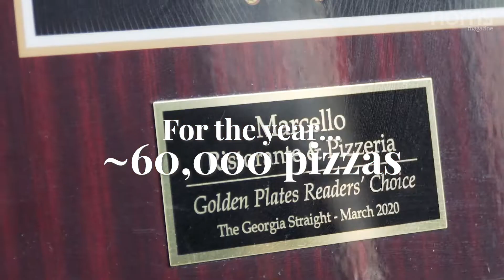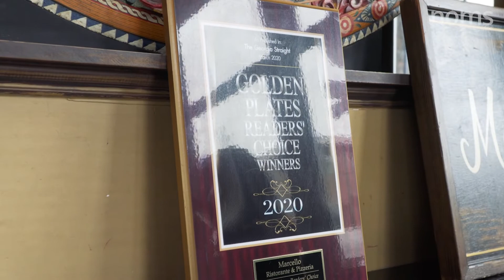How The Best Pizza In Vancouver Is Made | Vancouver Food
Want to know how one of the best pizza in Vancouver is made?

Marcello's Ristorante & Pizzeria serves authentic Italian pizza pies for over 20 years in Commercial Drive. One of their most popular pizza pies is the Palermo by Night, a spicy pizza recipe from Sicily.

We met up with Chef Marcello and his Kitchen Manager to learn how they make the spicy pizza and get a crash course on making pizza with their specially made wood-burning oven.

So if you're interested in vancouver food, what to eat in vancouver, pizza making, vancouver food guide, how authentic italian pizza is made, and how the best pizza in Vancouver is made.

Noms Magazine is the publication for food and restaurant in Vancouver, B.C. With features, behind the scenes, and interviews  with the city's rising restaurants and chefs — it’s the best food content on Vancouver. We're your guide to Vancouver and food in Vancouver. So be prepared to be hungry.